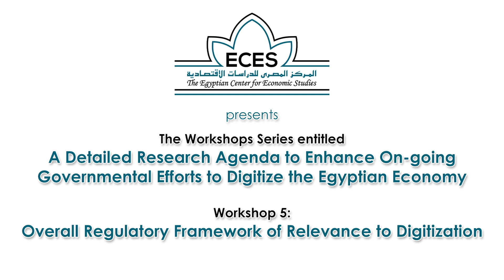Overall Regulatory Framework of Relevance to Digitization - Part 3/3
Part 3
Open Discussion